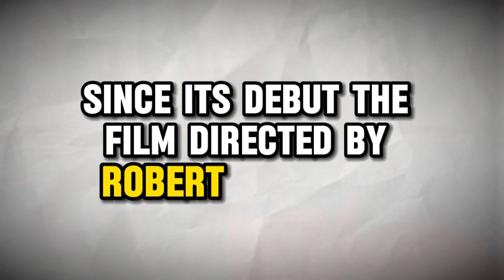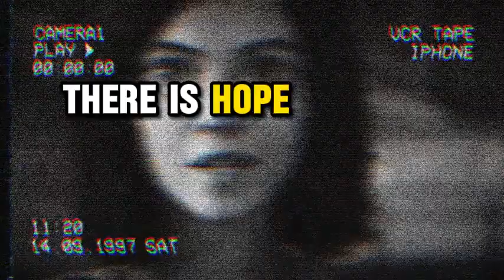Alita 2 trailer movie teaser alita battle angel 2